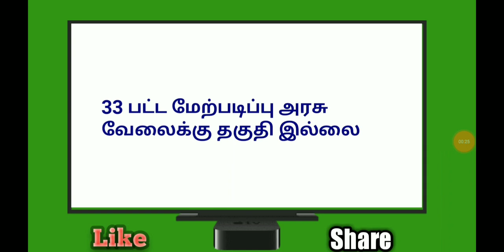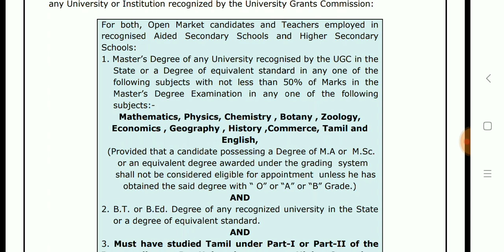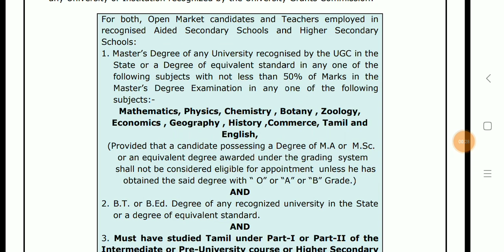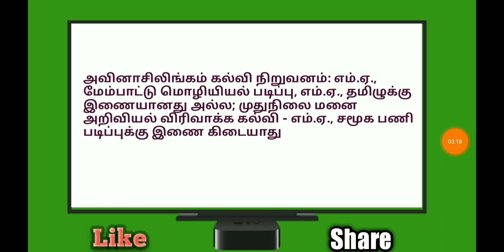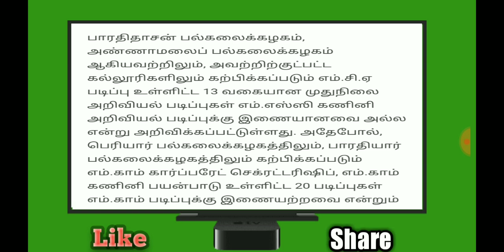தமிழக அரசு அறிவிப்பு | இந்த 33 பட்ட மேற்படிப்பு அரசு வேலைக்கு தகுதியானது அல்ல...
விபரம்

1.சில அரசு வேலைக்கு PG (பட்ட மேற்படிப்பு )

தேவை இருக்கும். அதில் இந்த 33 pg இணைப்படிப்புகள் நீக்கப்பட்டன.

2.ஆனால் அவர்கள் ug (இளங்கலை ) வைத்து வரும் அரசு வேலை தாராளமாக பெறலாம்.